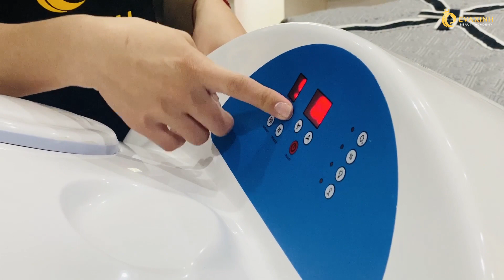Quy trình tắm trắng phi thuyền body toàn thân chuẩn spa chuyên nghiệp | Da mượt mà, trắng mịn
Professional spa standard full body body whitening bath process
Smooth and white skin

Quy trình tắm trắng phi thuyền body toàn thân chuẩn spa chuyên nghiệp
Da mượt mà, trắng mịn

00:00 Giới thiệu
00:15 Bước 1: Làm sạch da
00:48 Bước 2: Thoa kem trắng da
01:25 Bước 3: Bấm huyệt thông kinh lạc
01:52 Bước 4: Ủ trắng phi thuyền
02:45 Bước 5: Massage giúp thư giãn và kem thẩm thấu tốt vào da

Tắm trắng phi thuyền là gì? Có tốt không?
Địa chỉ tắm trắng phi thuyền tốt nhất hiện nay

🛕TRỤ SỞ CHÍNH - CHI NHÁNH Hà Nội
Trụ sở chính: Số 4 ngõ 68 Ngụy Như Kon Tum - Thanh Xuân - Hà Nội
Địa chỉ: số 459 đường Tân Thới Hiệp 7 quận 12 – TP.HỒ CHÍ MINH.
🛕CHI NHÁNH USA
🛕CHI NHÁNH Ninh Bình
🛕CHI NHÁNH YÊN BÁI
Địa chỉ: PG1-11 Vincom shophouse Yên bái